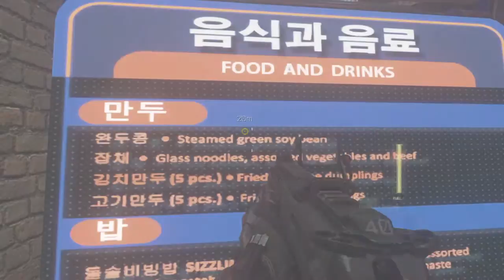Call of Duty : Advanced Warfare - Let's Play 01 pt2 (Unedited)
"Induction"      Part 02 of 02